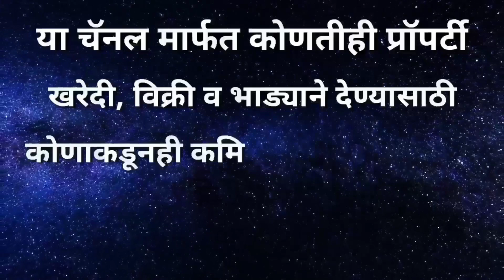2 Bhk Best House Sale In Latur, 2 Road Touch, 50m distance from main Road, All Facilities Available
* Latur Property sale WhatsApp number -

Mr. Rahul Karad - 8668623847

* प्रॉपर्टी मालकांचे नाव - श्री रवींद्र उफाडे सर
* प्रॉपर्टी मालकांचा मोबाईल नं - 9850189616 / 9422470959

* किंमत - 45 लाख रुपये ( बैठकीत थोडीफार कमी जास्त होईल )

* या प्रॉपर्टी पासून माउंट लिटेरा झी स्कूल, भक्ती शक्ती मंगल कार्यालय, कातळे पेट्रोल पंप, ज्ञानदेव मंगल कार्यालय एकदम जवळ आहे..

property sale
लातूर प्रॉपर्टी सेल